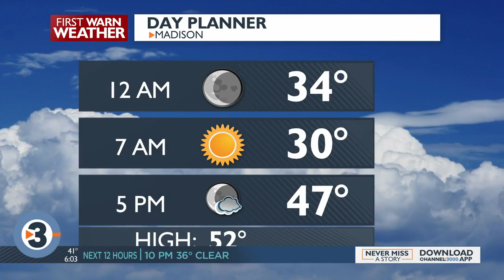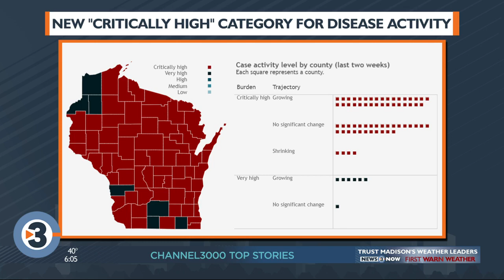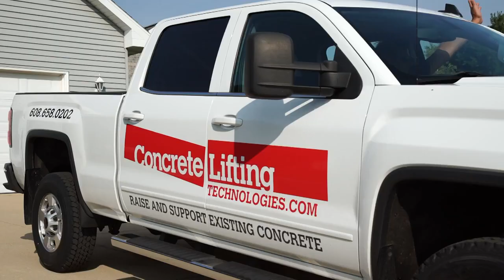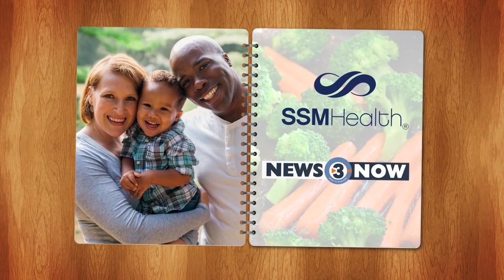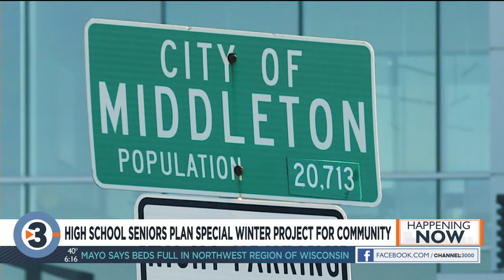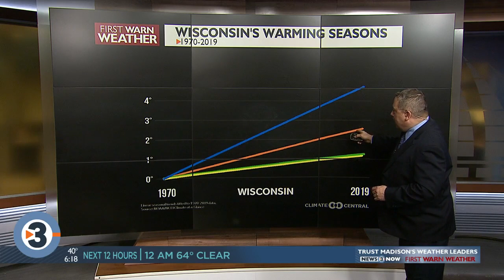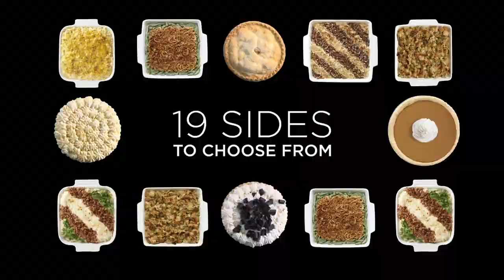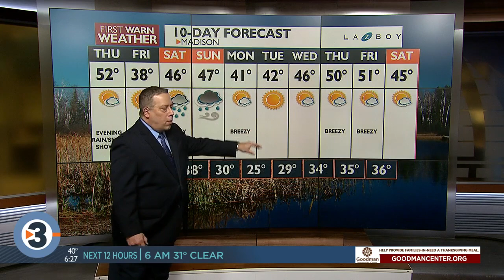News 3 at 6: November 11, 2020